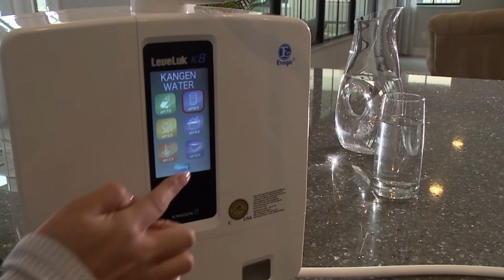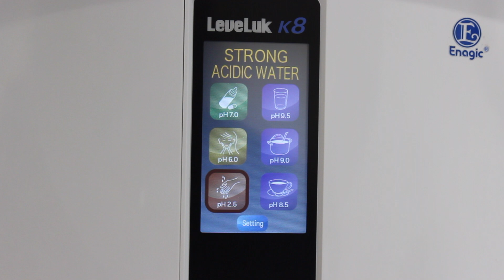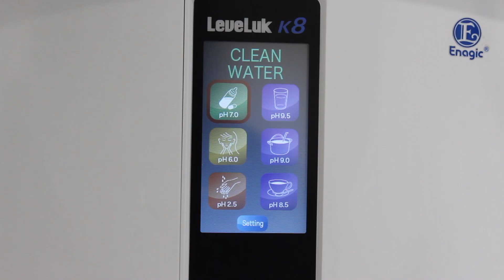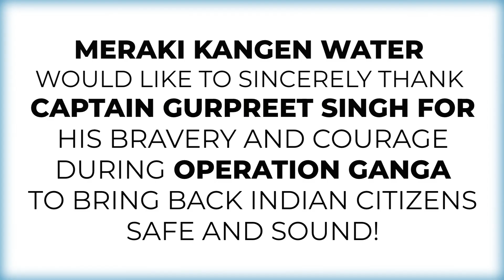MERAKI KANGEN WATER - Punjabi Kangen Demo: in 4 minutes!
Learn everything you need to know to change your life!
This Punjabi Demo video talks to you about all the multiple benefits of the incredible Kangen machines that you can purchase from Meraki Kangen Water!